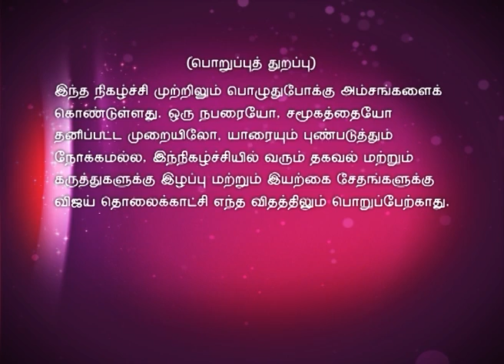Time Pass 04/28/16